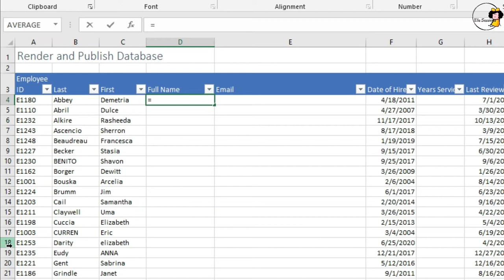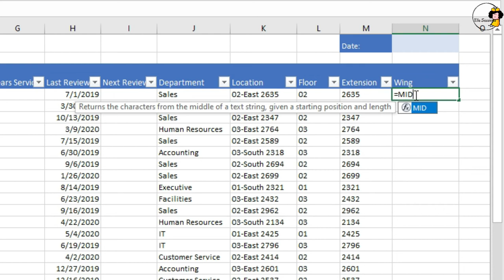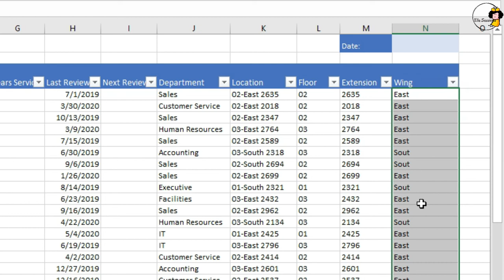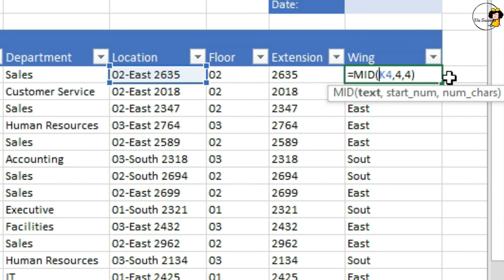How to split text in Excel the easy way | Excel Tips & Tricks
In this video I’ll show you how to split text in Excel the easy way. How to extract characters in the middle of a cell. And how to use LEFT, Right & MID functions in excel to easily extract some data in a cell. We will discuss how to split text using these functions.  These functions are quite handy splitting some text in a large database. The MID function extracts a given number of characters from the middle of a supplied text string.

☝Please note that I am using Microsoft Excel 2019 on a Windows PC with all options set to default on all of my uploaded videos, don’t worry you may also use lower versions like Excel 2016.